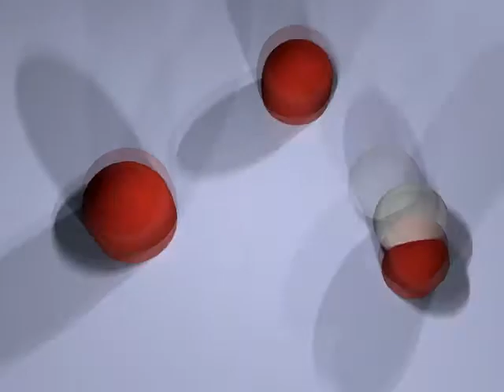תרגיל אנימציה 1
תרגיל ראשון באנימציה פשוטה לאוביקטים בסיסיים ומצלמה
ב - Lightwave